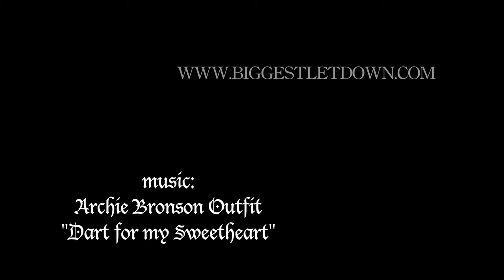Practice Day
A day of practice at the Huntsville bowl.